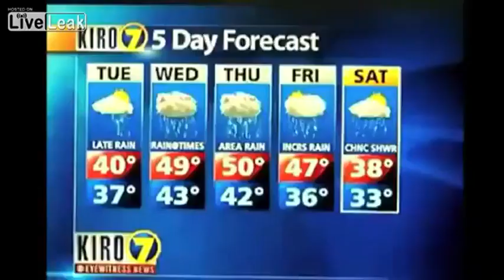What Did You Just Say